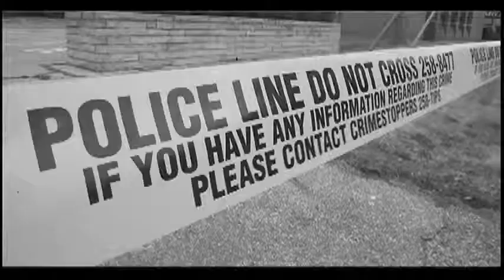No road work to hamper summer season in Walkerville